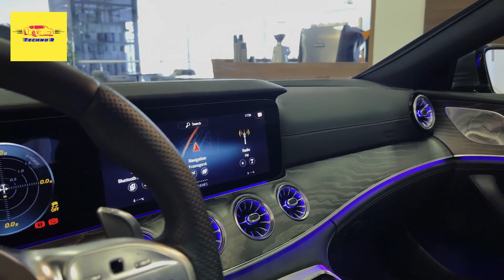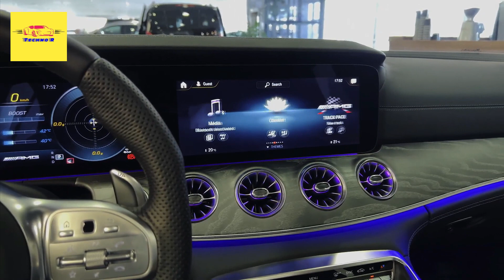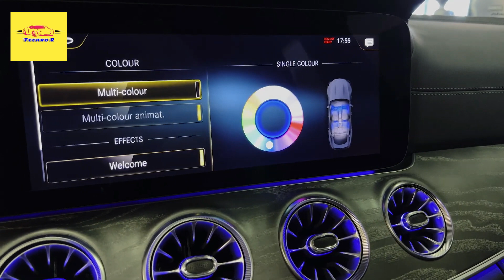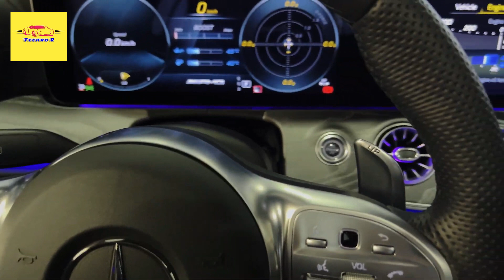2023 Mercedes AMG GT 63 S - luxury performance sedans with exotic looks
2023 Mercedes AMG GT 63 S - luxury performance sedans with exotic looks

prices : $171,500

Overview
The 2023 Mercedes-AMG GT sedan synthesizes performance and presence in a way that few four-doors can. Mechanically, it’s based on the E-class wagon not the GT sports car, but no matter—it behaves much the same as the two-seater. The inline-six in the GT43 and GT53 models have plenty of muscle but its the twin-turbo V-8-powered GT63 models that are the apex predators of the lineup. Handling is satisfyingly sporty for such a large vehicle—and brilliant in the most aggressive models. The fact that you can bring three passengers along on your joy rides is an added plus. Despite the car's performance potential, it doesn't skimp on luxury; the interior is nicely tailored in fine materials and dotted with modern conveniences. Rear-seat headroom isn't as generous here as it is in the E63 sedan, but the GT's low fastback roofline offsets that deficit with a more exotic look.

The V-8­–powered GT63 and GT63 S models are back for 2023 after taking a year-long break. These high-performance variants of the GT sedan receive the same styling updates that the GT43 and GT53 models received last year. In addition, a range-topping GT63 S E-Performance model joins the lineup with a whopping 830-horsepower plug-in hybrid powertrain.

GT43 $97,050
GT53 $107,850
GT63 $150,350
GT63 S $171,500

We'd suggest going with the mid-range GT53, which offers plenty of horsepower and a pleasant driving experience. We'd add the Warmth and Comfort package, which adds a heated steering wheel, heated front armrests, and rapid-heating elements for the front seats. The Driver Assistance package is also appealing, as it adds a host of technologies including adaptive cruise control, lane-keeping assist, and blind-spot monitoring. Then again, we were seduced by the 630-hp GT63 S when we last drove it.

Under the hoods of both the GT43 and GT53 is a robust 3.0-liter inline-six-cylinder engine that features a turbocharger, an intercooler, an electric supercharger, and a small electric motor. From a stop, the electric motor and supercharger fill in the brief lapse in torque delivery before the turbo is spinning out full boost. The 3.0-liter, which packs a combined 429 horsepower in the GT53, snaps necks whenever you touch the accelerator. In our testing the GT53, which features a conventional nine-speed automatic transmission, it accelerated to 60 mph in 4.1 seconds, and its sporty suspension delivered flat, responsive cornering and sports-car levels of grip. The GT63 and GT63 S are powered by a thunderous 4.0-liter V-8. It’s a technological tour de force with dry-sump oiling, direct injection, and two turbochargers mounted in its V. It's rated at 575 horsepower in the GT63, and cranked up to 630 horsepower in the GT63 S. These models also get a dual-clutch nine-speed automatic transmission and air suspension. In our testing, the GT63 S needed just 2.9 seconds to reach 60 mph. That's as quick as a Porsche Panamera Turbo. An even more powerful GT63 S E-Performance plug-in hybrid model has been confirmed for 2023 and uses a rear-mounted electric motor to boost combined horsepower to a 830 hp. Tarmac everywhere need be worried.

2023 Yamaha BWs 125 - ultra modern  and fuel efficient scooter with big features in a compact package

2023 Mercedes AMG GT 63 S - luxury performance sedans with exotic looks